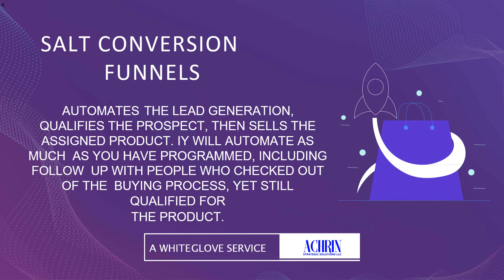How To Achieve Explosive Growth - Lead Generation Tips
How To Achieve Explosive Growth - Lead Tips

How do we get leads?  Well, we approach the leads process, but combining brand development and marketing automation.  We achieve results that we only dreamed about before.  Whether you sell to restaurants or doctor's offices, we have a system that cut throw the fluff, and market you directly to your target audience - EVERYWHERE!  In their email, cold calling on their phone, messages regarding your crafted offer in the DMs, we take on the sales team responsibilities your company just cannot handle right now.  We use custom teams throughout three different countries to achieve best in category level of service for our clients to position them as the top notch winner amongst their industry landscape!